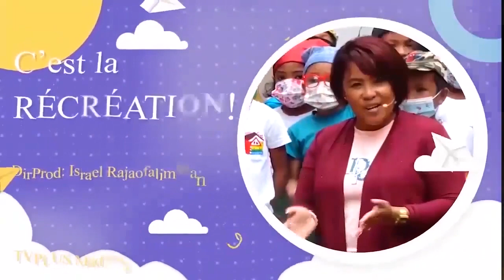RECREATION DU 22 MAI 2024 BY TV PLUS MADAGASCAR